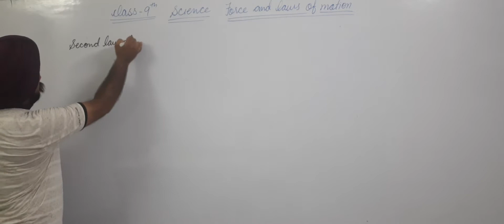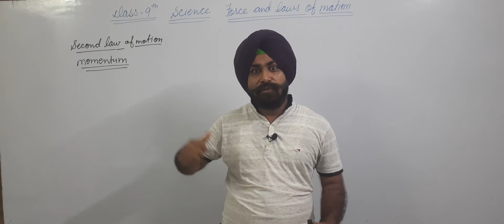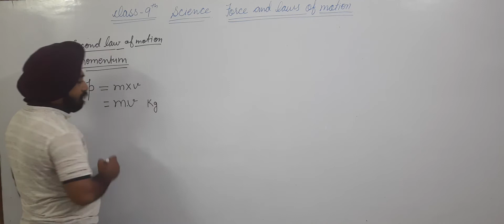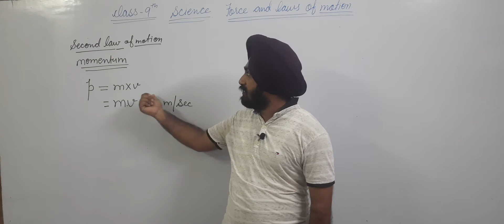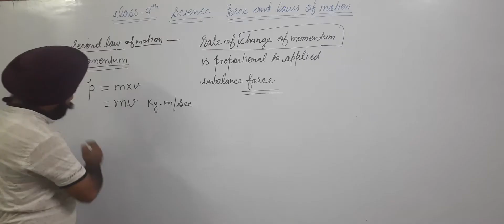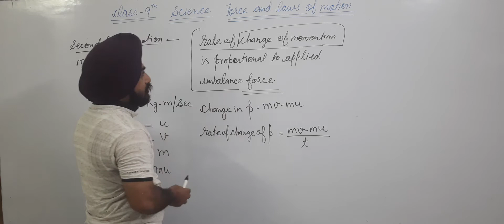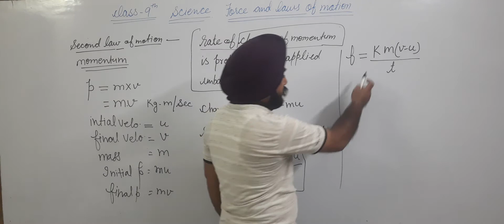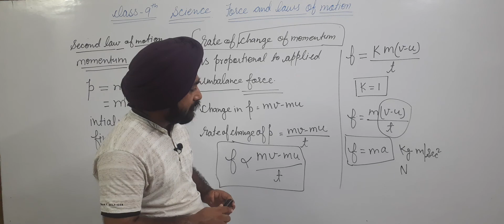Second law of motion, Force and laws of motion, class 9 science, physics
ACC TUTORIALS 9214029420